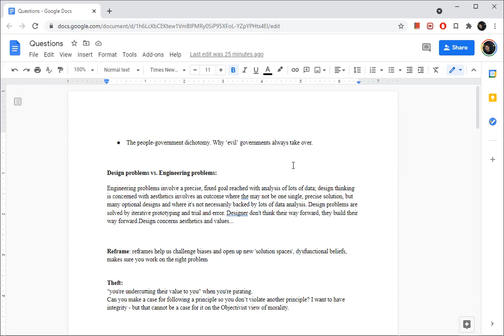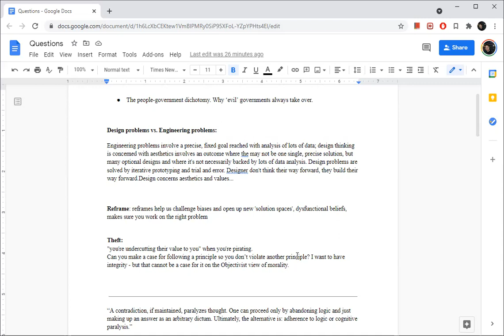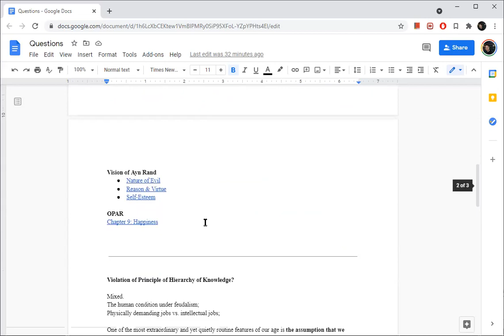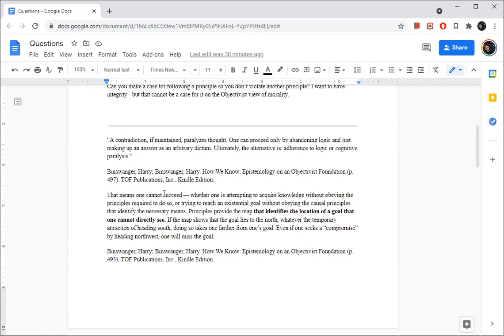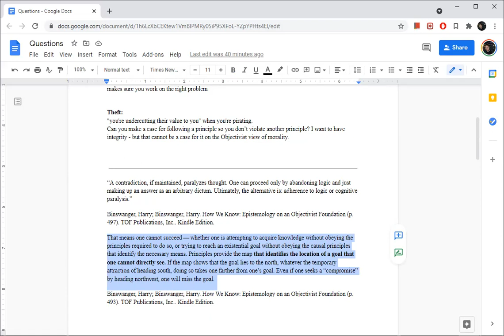Philosophy Tutoring S2E117: Mix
I'm uploading and making them public so that (1) my efforts are available to anyone interested in the same material and (2) I can look back at the work I've done over time and see if it has resulted in positive, personal change & practical results.

Discussing:
People-Government Dichotomy;
Design Problems;
Reframes;
Theft;
Contradictions paralyzing thought;